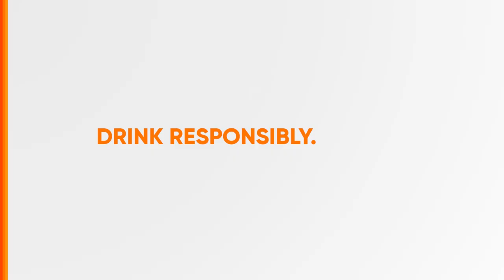Tanduay Select Radio Ad Q2 2023 15s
Ito po ang Q2 2023 Radio Ad ng Tanduay Select - take your shot!

DRPS Two 3968: Tanduay Select Radio Ad Q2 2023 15s